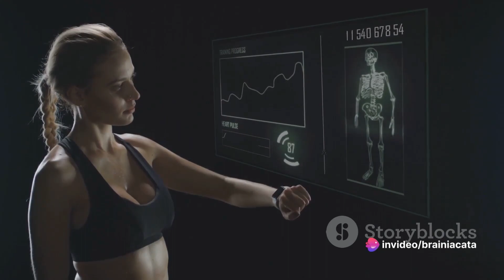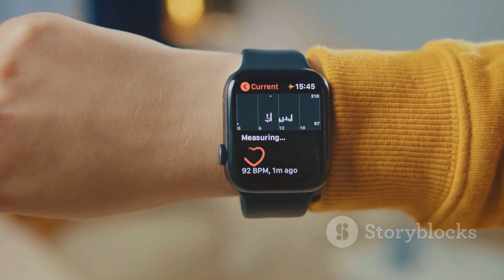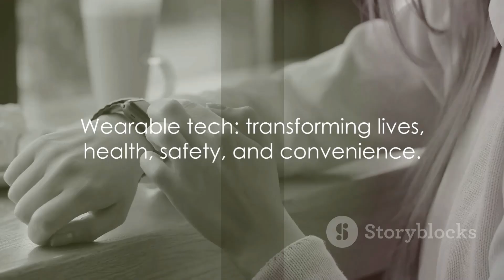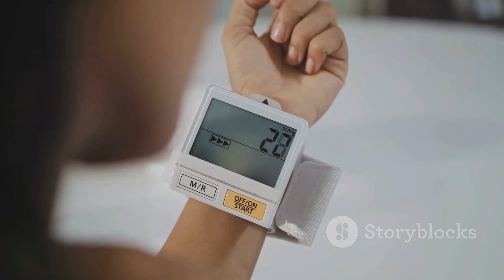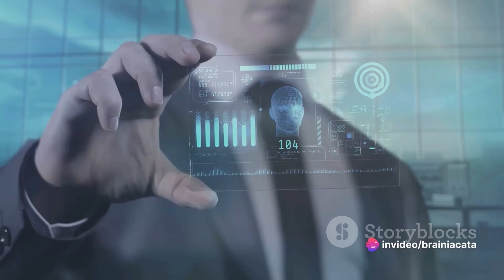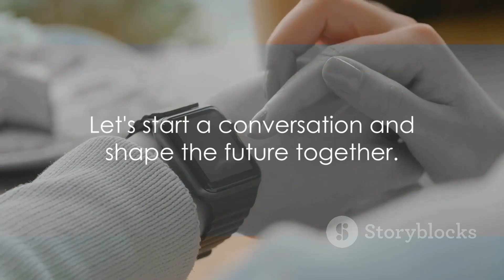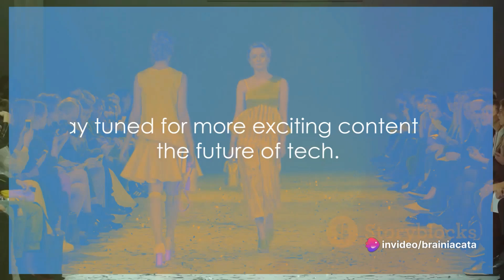👕 The Future of Wearable Technology Smart Fashion and Beyond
Step into the world of wearable technology, where fashion meets innovation. Explore the latest trends in smart clothing, wearable health trackers, and augmented reality wearables. Learn how technology is reshaping the fashion industry and enhancing our daily lives. 🌐👟

 "Do you use any wearable tech devices, or are you excited about the future of smart fashion? Share your thoughts on wearable innovations in the comments! 🚀"

Wearable Technology, Smart Fashion, Fashion Tech, Augmented Reality, Health Trackers